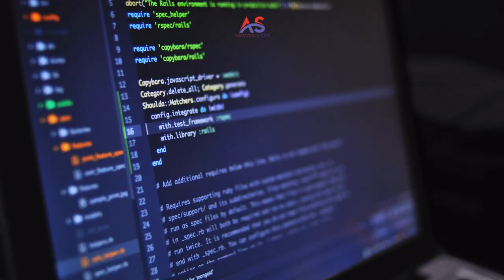Interesting Facts | ISRAEL | in Hindi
Interesting Facts About ISRAEL
Most Surprising Facts About
Israel Facts
Unknown Facts About Facts